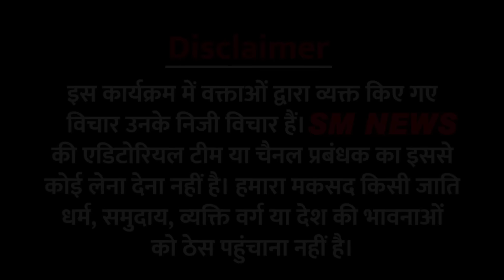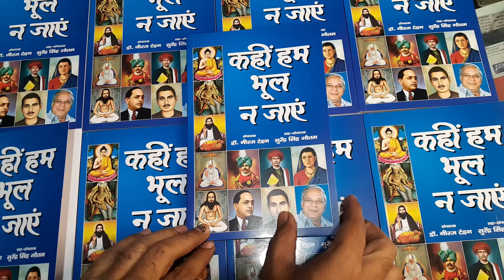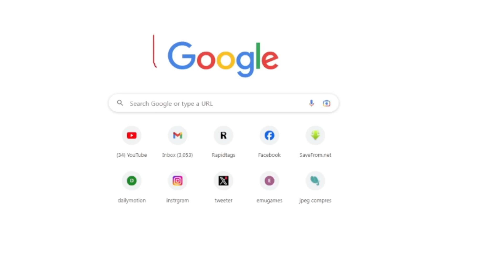मायावती उत्तर प्रदेश में Muslims समाज की पहली पसंद हैं UP Muslims के लिए पहली पसंद हैं, Mayawati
UP Muslims के लिए पहली पसंद हैं Akhilesh Yadav, Mayawati